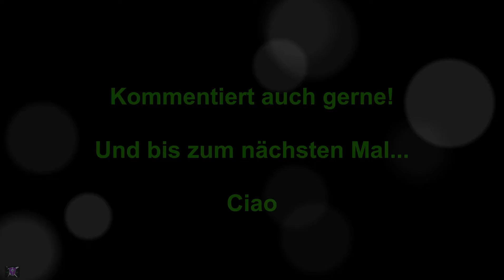Anno 2070 #31 - Weniger Energie ist mehr...Say whut?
Hallo und herzlich Willkommen zu einer weiteren Folge Anno 2070 Complete Edition. Leider etwas spät die Folge... In dieser Folge geht es mit dem Militär etwas vorran. Und wieder die Facecam am start! Viel Spaß!

Und Herzlichen Dank an Malte für das Intro